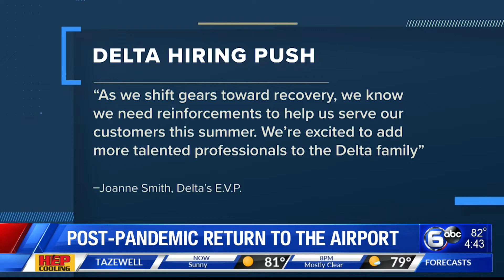Post-pandemic return to the airports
NewsNation reports on the increase of air travelers and how airlines and the TSA are responding. WATE 6 On Your Side News at 4